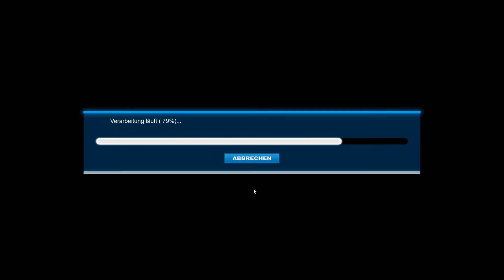Map Building - [2x10] Drift if you can ! #07 - Überall Pfeile - ManiaPlanet [De | HD]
Hallo zusammen,
Und Herzlich Willkommen zu meinen Format "Map Building" im Spiel "ManiaPlanet" von Ubisoft/Nadeo.
Hier könnt ihr mir beim bauen einer Map zuschauen und eure kreativen Ideen und Tipps zum Spiel in die Kommentare schreiben.

- INFO :
  Ihr wisst gerade nicht welches Video wann kommt ?